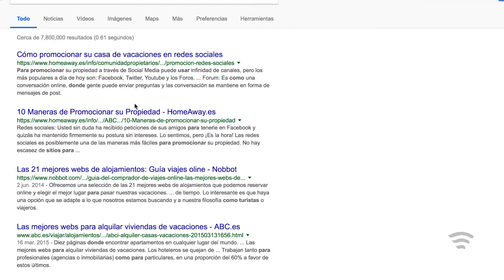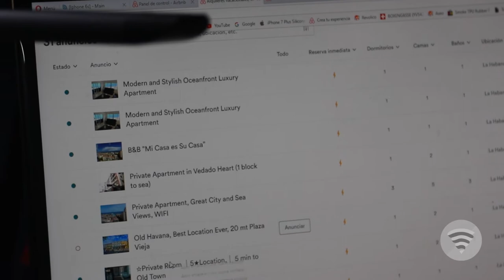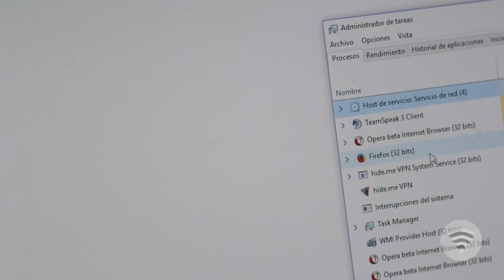Episodio 3: AIRBNB en casa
¿Es posible gestionar AIRBNB desde Cuba? Esta es la historia de Alejandro Mut, quien narra en exclusiva para Periodismo de Barrio cómo gestiona las rentas desde los puntos de acceso a Internet en el país para él y algunos de sus vecinos¿Cómo y cuáles son sus facilidades para gestionar su renta y la de muchos.